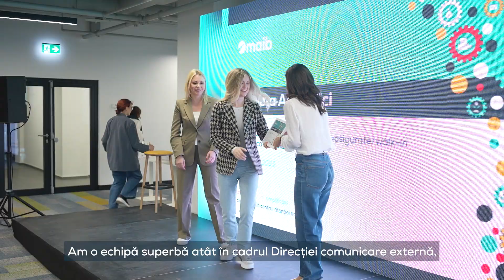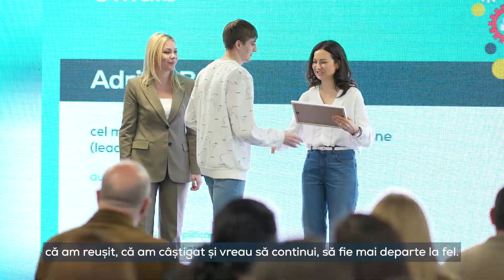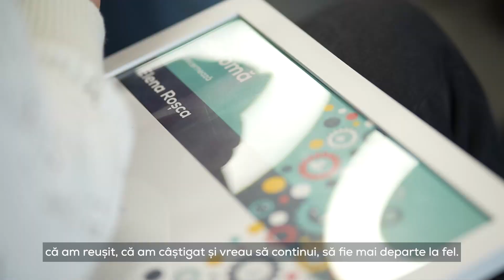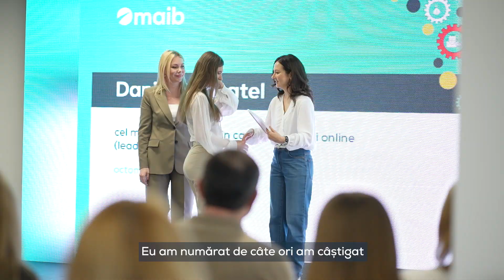Gala Excelenței maib, ediția a III-a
Gala Excelenței, la cea de-a III-a ediție, a reunit peste 200 de performeri maib, iar emoțiile colegilor noștri și fericirea din voce sunt un argument în plus că acest eveniment a fost de un real succes.

Vezi în video atmosfera caldă care a caracterizat Gala Excelenței și emoțiile trăite de Oamenii maib.